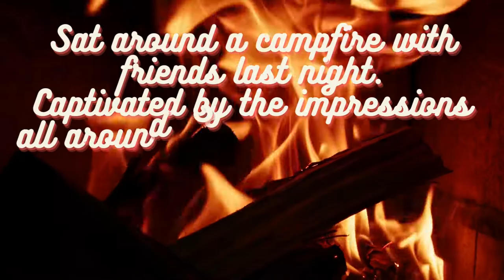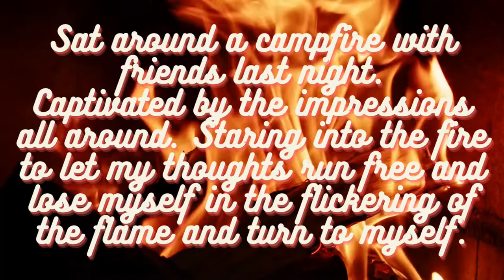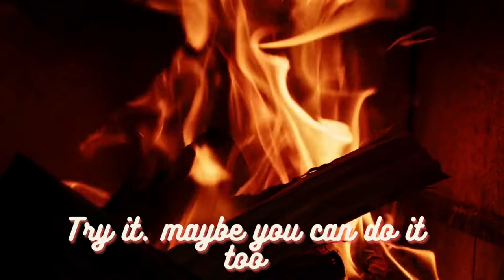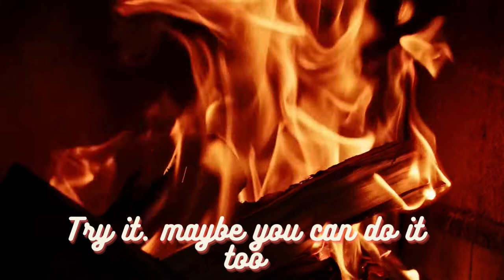Campfire - Staring into the Fire [Acoustic Guitar melody]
Hy there, How are you Today???
Save Moments with your friends and family!

The most beautiful thing in the world is surely love.
But you can only really love someone else if you love and accept yourself.

Here I have a program for you that will help you love yourself and find to yourself!!
Try it.